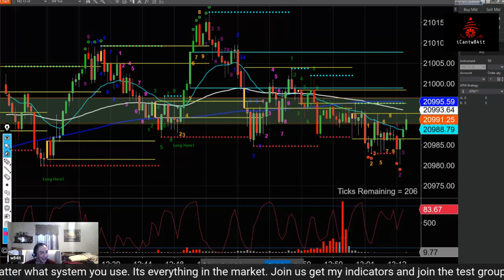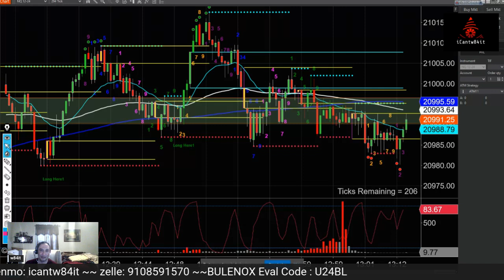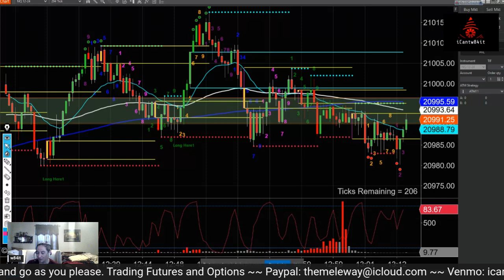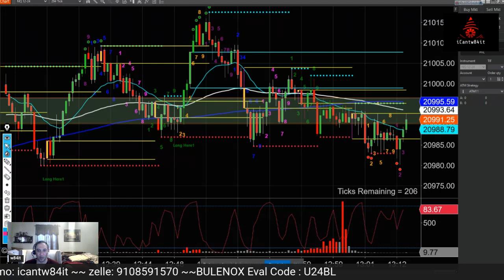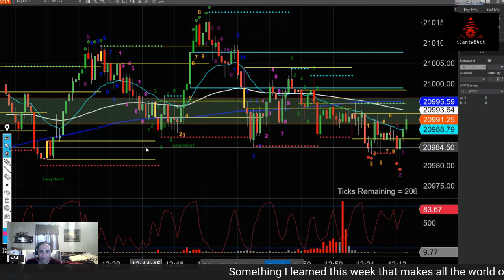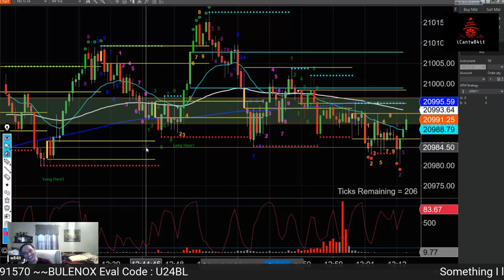w84it: Trade Talker - Join Me if you hate your job, or tired of clubs milking you like a Cow.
Tired of your job, need a change, want to give your family that life they deserve.  Tired of working 9-5 in hopes of getting that $1.50 raise?   Make a change!   Stop hating yourself.  Tired of Trade clubs milking you like you are a cow.

Market intent is everything in the market. Understanding that is what will make you positive in your accounts. It doesn't matter what you do. Fair Value Gaps, Zones, coin flips. If you understand market intent none of the psychology that destroys your accounts matters anymore.

Join me, $25/week come and go as you pls.  Get my indicators, put forth an effort to better your life.  If I was in it for the money I sure as hell wouldn't be charging $25 a week.  That's your cost to make a change for the shitty life decisions you made that you want to make right.  No offence. I was there.
I sacrificed everything for this and I am going to live it with or without you.

Join Me, make a change!